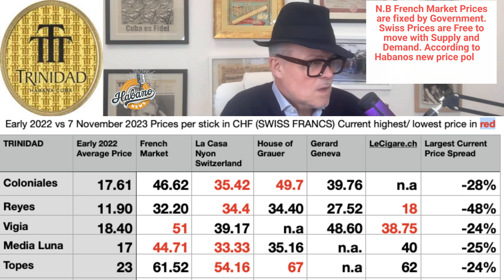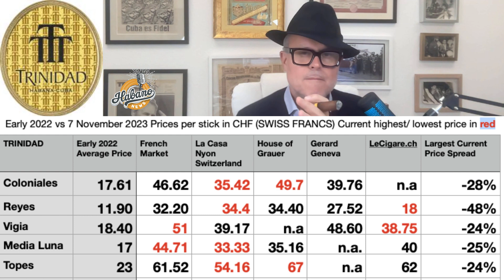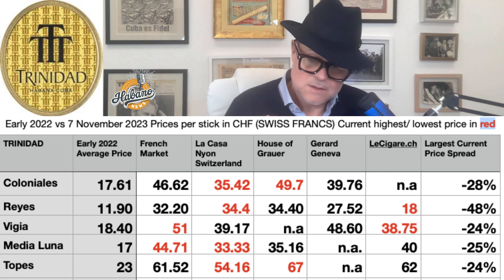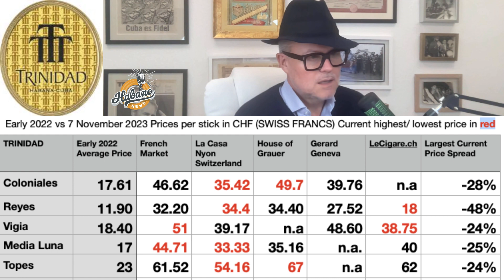Are Trinidad Cigar Prices Collapsing?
In May 2022 Habanos announced 2 major decisions, Cohiba and Trinidad Prices would soar by 200% in Europe and all Cuban cigar prices worldwide would be aligned to the HK prices. Now that the shelves of our favorite cigar shops are being filled again with cigar boxes, it appears that Trinidad cigar prices are going down in Switzerland with discounts up to 48% from the recommended price. Is it the beginning of the collapse of Trinidad cigars? Why is this happening? Are all Trinidad cigars affected? In this video I am analysing the new phenomenon and giving my explanations. Let me know what you think! N.B. There is a slight math mistake for the Topes calculation as the spread should be -19% and not -24%